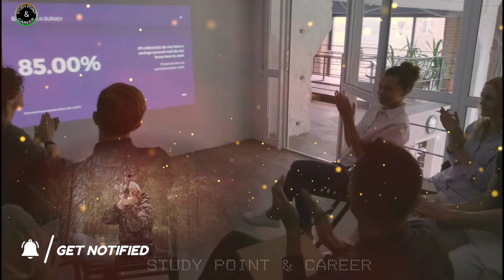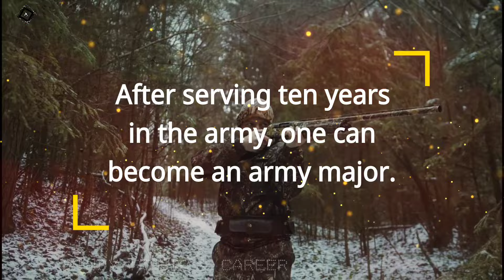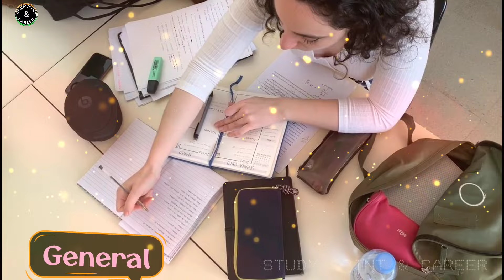आर्मी में मेजर (Army Me Major) कैसे बने? मेजर की सैलरी कितनी होती है? योग्यता पढाई और समय ? [2024]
About This Video - आज के इस विडियो में हमने आपको आर्मी में मेजर (Army Me Major) कैसे बने?  मेजर की सैलरी कितनी होती है? योग्यता पढाई और समय ? [2024] के बारे बताये हैं |

आर्मी में मेजर (Army Me Major) कैसे बने?,
मेजर की सैलरी कितनी होती है? ,
आर्मी में मेजर योग्यता पढाई और समय ? [2023],

Related Hastags -